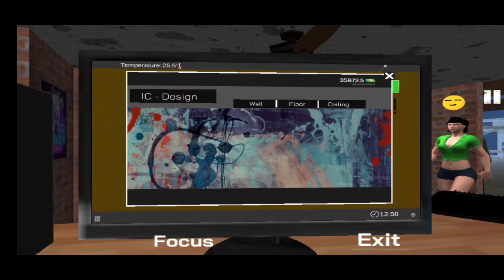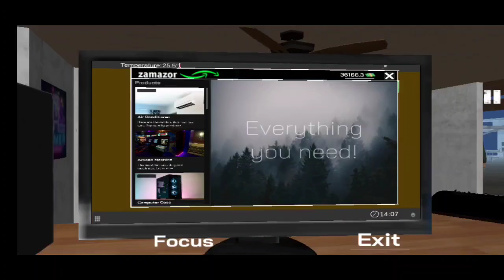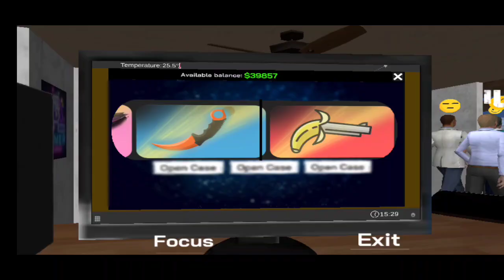Dah Kaya Pukul Semua Orang Di Club | Internet Cafe Simulator Android (Bahasa Malaysia) #3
Hai Gaiss,
Okay Tak Konten Internet Cafe Simulator Android Kalau Happy Like Dan Jangan Lupa Untuk Support Channel Auss Share Dekat WhatsApp And Instagram Promotekan Video Auss Insyallah Kita Akan Buat Giveaway.    🥰